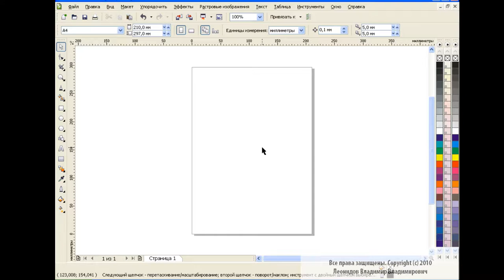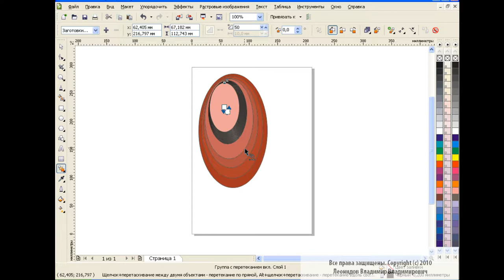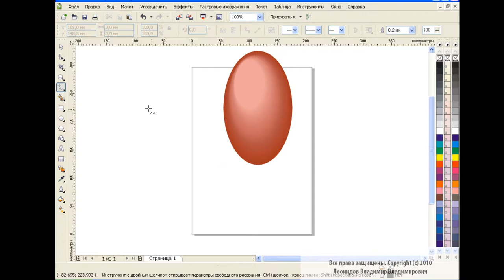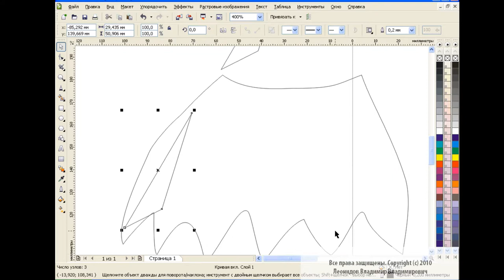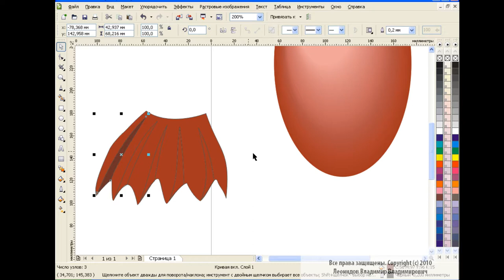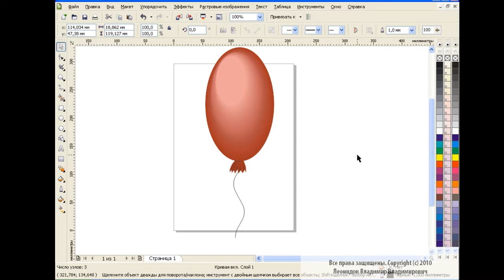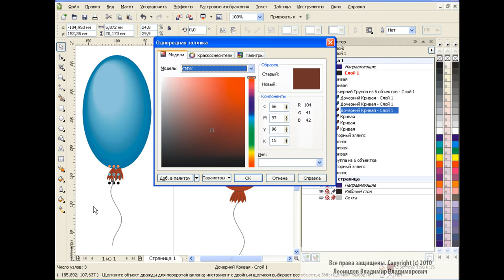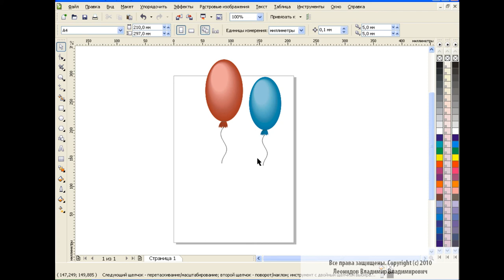How to draw a balloon in Corel Draw